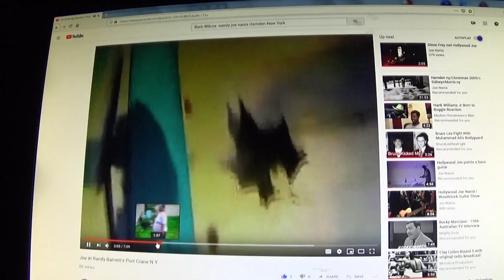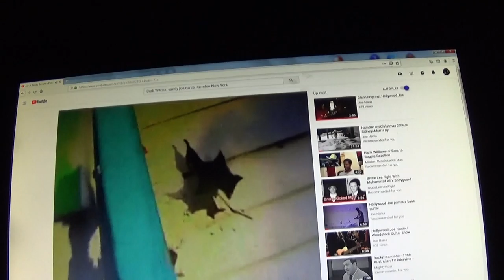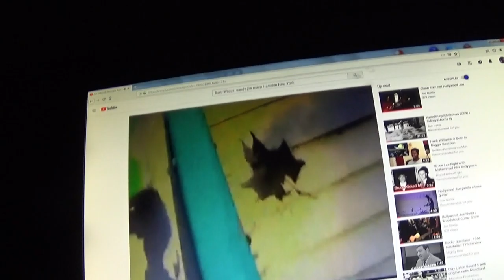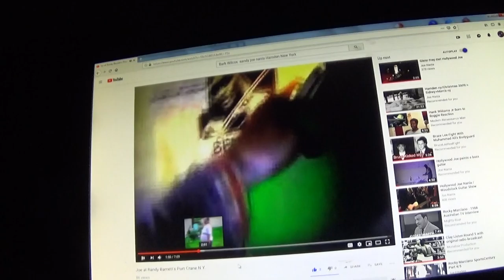Joe Nania + Barb Wilcox in Port Crane , New York 2009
Here are JOE NANIA and his long time friend BARB WILCOX back then  in September of 2009 on a visit to PORT CRANE , NEW YORK to try to find the house his musician friend RANDY BARNETT lives in -